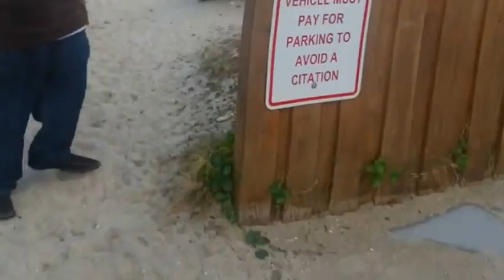Rick Ross Uncut: Clowns Gangsta Disciples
Exclusive:
Funny Azz Video

Rozay Babee

Njoy